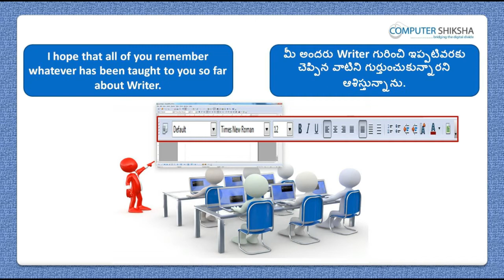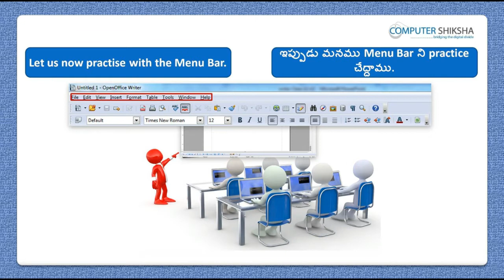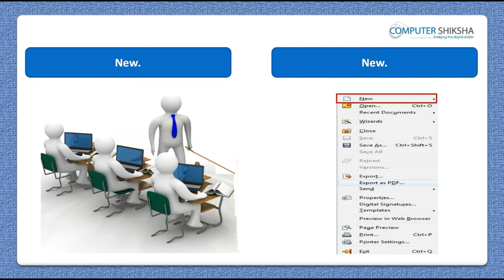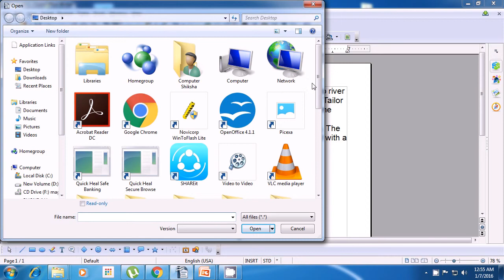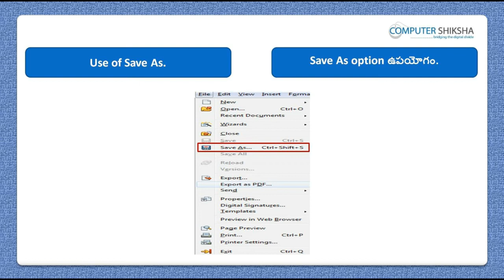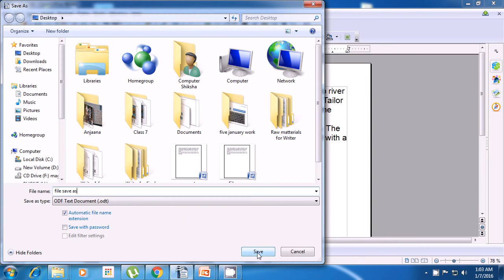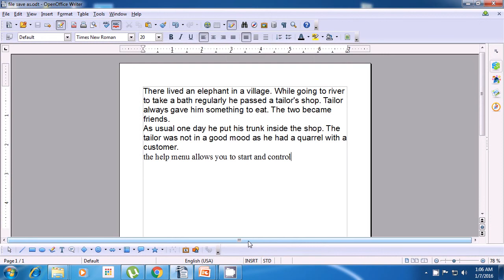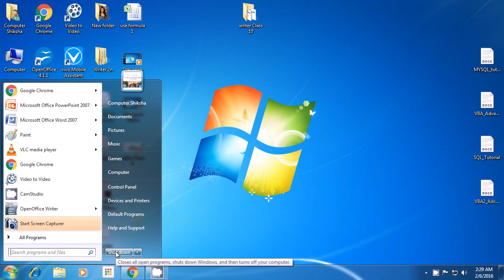Class 7 Open Office Writer 1 - Learn computers - Computer Education Online & Free (In Telugu)